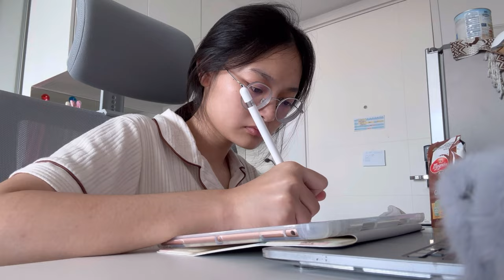yawn count feat. online class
26 Jan 2023
วันนี้มีเรียน computer network 10.30 ตั้งใจว่าจะไม่หลับตอนเรียน ก็ไม่หลับจริงแต่หาวบ่อยเฉยๆ55555 แต่ยังไงก็ mission complete ไม่หลับตอนเรียนแล้ว 1 คาบ